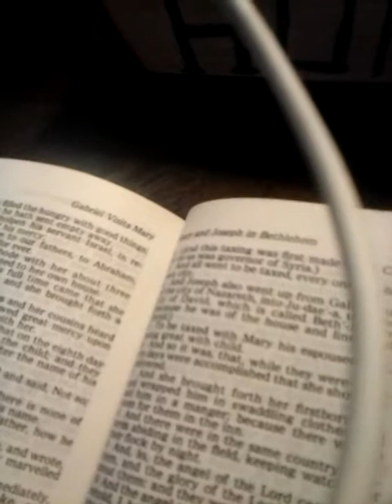February 11, 2019